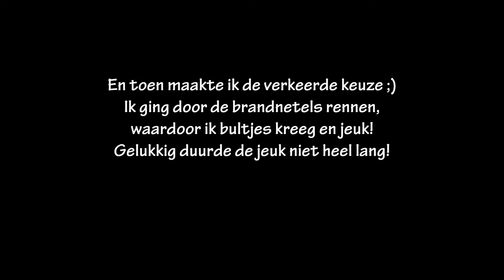Boedha, Raamsdonksveer "Zandput"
Ik was met mijn baasjes op bezoek bij Tante Chantal & Ome René :) en toen ging ik met mijn baasjes, naar dit mooie natuurgebied! Ik heb lekker gezwommen en gerend, maar ben ook in de brandnetels gerend en dat was niet zo slim! Ik kreeg heel veel bultjes en hele erge jeuk! Gelukkig was het snel weer over!